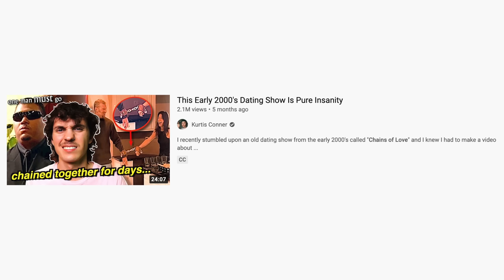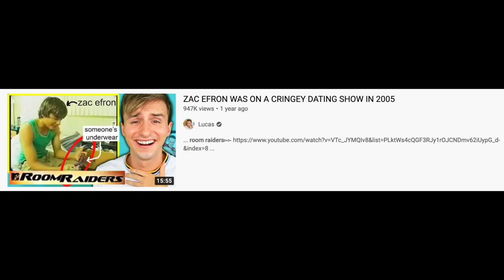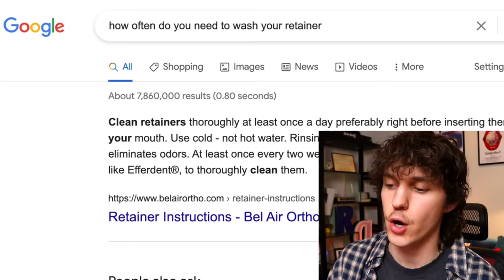Room Raiders was MTV's Grossest Dating Show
Out of all the weird early 2000's dating shows that MTV produced, Room Raiders was by far the grossest. I talk about it!

comment "thanks a lot zooey" if ur reading this